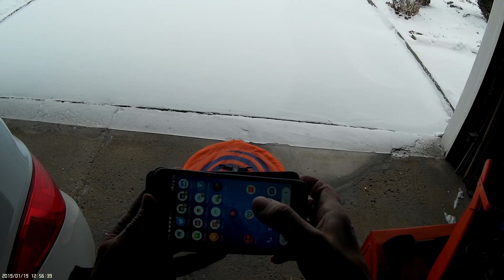Flitt Drone. Best Drone for Winter, Snow and Cold. Wow!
January 19, 2019.  Flitt Drone.  This is strictly a selfie drone.  Works well.  It's noisy.  You can move it around but no sport flying since yaw is extremely slow and app uses slider controls for throttle and yaw.  - 10 C 2 km wind.